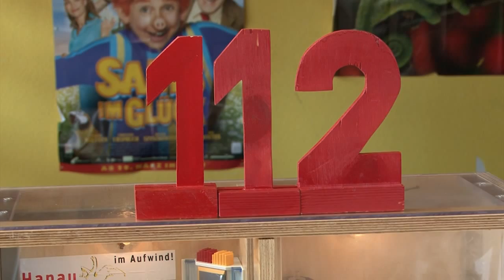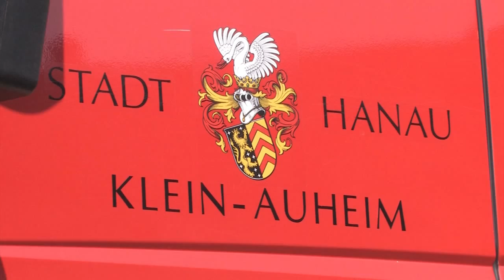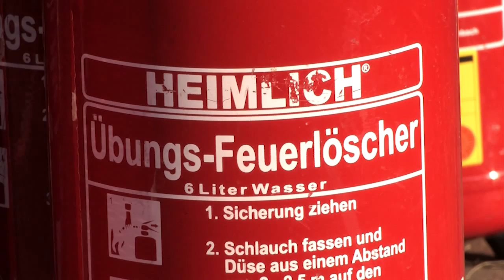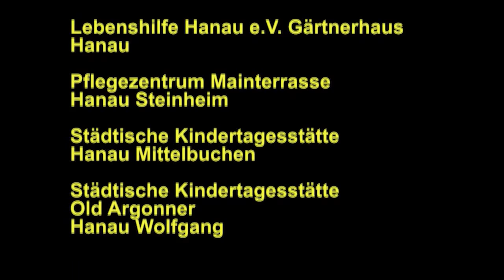Brandschutzprävention in Hanau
Der Film zeigt Beispiele der Brandschutzprävention/Brandschutzerziehung der Freiwilligen Feuerwehr Hanau